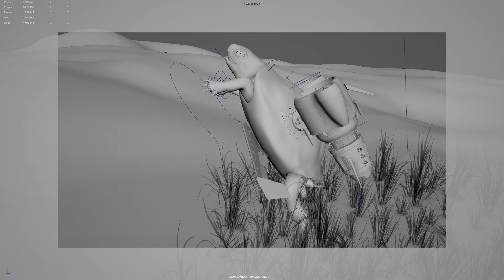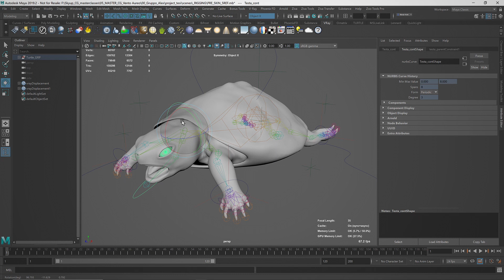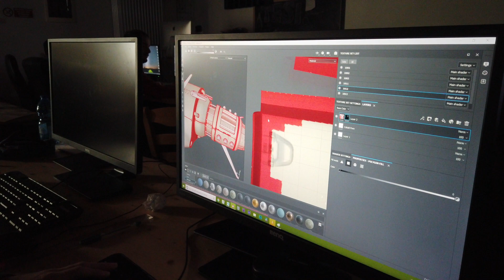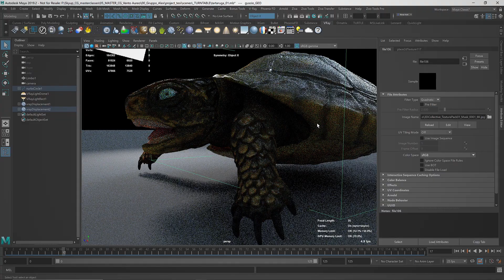"Chi và piano non ha un razzo propulsore" il Making of!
Il Making of dello shot " Chi va piano non ha un razzo propulsore" realizzato da 5 fichissimi studenti della nostra scorsa Master in Computer Grafica. Altri due video integrativi usciranno a breve.
Un esempio di cosa si impara e si può realizzare dopo 5 mesi di Masterclass intensiva in CGI a Skyup Academy.

🎬 Sogni anche tu di entrare nel mondo del cinema e dei videogiochi? Sappi che le iscrizioni sono aperte!
Trovi tutte le informazioni su 3d.skyupacademy.it

🏠 Per i nostri studenti sono previsti anche degli alloggi esclusivi, così da poter vivere un’esperienza unica con i propri compagni!

📱 Come si vive a Skyup Academy? Vieni a scoprirlo sui nostri social, dove ogni giorno troverai contenuti nuovi, con i nostri studenti protagonisti indiscussi!